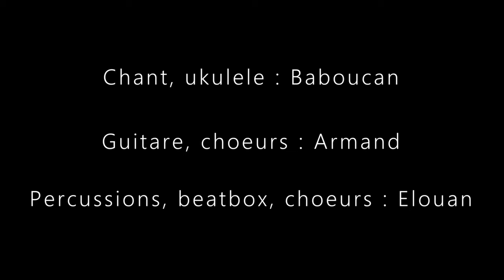Baboucan & The Fine Asses - Cuddle Song // Live from the Bruisson's Jamroom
This song is here to cuddle your Ears.
Thanks for listening, I hope you enjoyed, thanks for being part of this adventure, i wish you all the best !

This live session was recorded in Le Bruisson, Toulouse by Abys Production

And nothing would have been possible without my Finest Asses :
Guitare / Choeurs : Armand Sarfati

You wanted to sing along ? Here are the lyrics :)

Spoon me, like there is no tomorrow
Tonight, I'm moleculing inn your arms
I wanna dissolve every inch of my skin in yours

Bring me to the sea
I wanna discover the world on the back of a turtle with you
Let's build a castle for tonight,
it's only sand but who cares if it's gone tomorrow?

It's gonna be awesome, we'll see some dragons of Komodo
In our kingdom, nobody will never know sorrow

so Spoon me, like there is no tomorrow

I 'm gonna steal your heart like
wild monkeys steal banana from your hands
I'm gonna make it beat like a jungle drum
It's gonna be awesome we'll dance all night long among the flowers
Flying like butterflies, we'll make this place a world so much better